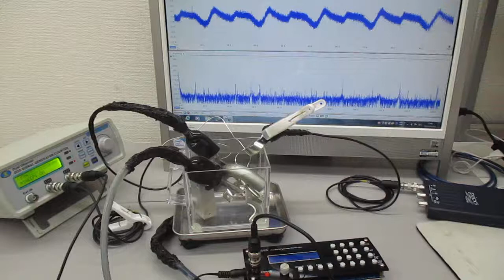空中超音波の応用（表面処理） Ultrasonic-labo